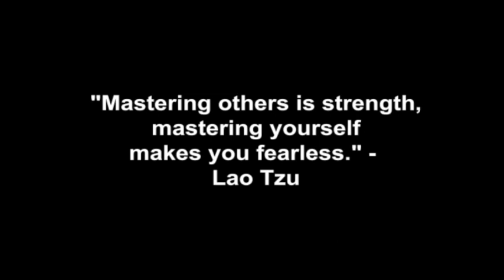Become A Catch YOURSELF!!!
Coach Corey Wayne discusses the most important thing you can do to become a catch to women is, to focus on creating a life, & the lifestyle you've always wanted doing something you LOVE for a living. If you're not excited about your life, a woman is not going to be excited about it, or you either. Here's some simple daily success rituals you can use to become more attractive to women.

Corey Wayne